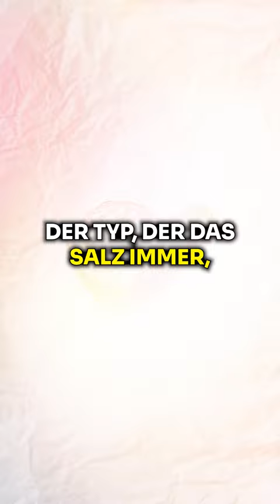Steaks für 1200$ 😮 Hermann Scherer - THIS IS MARKETING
🔥 Erlebe THIS IS MARKETING live oder schaue ALLE Videos der bisherigen Events